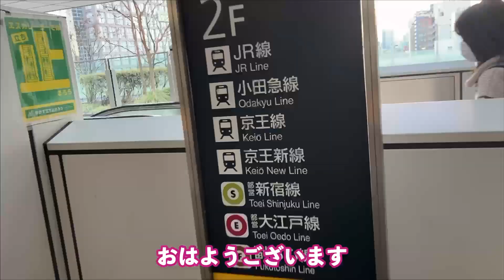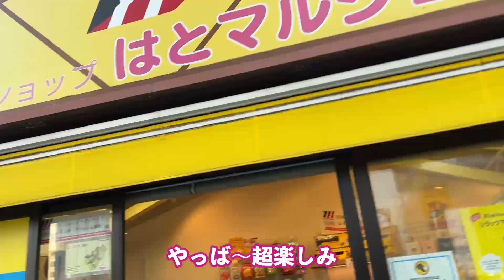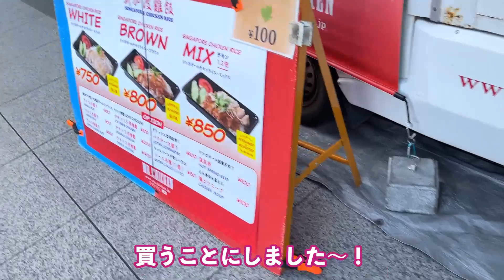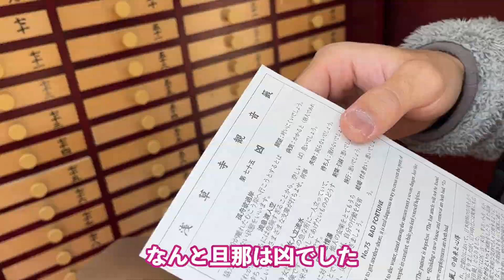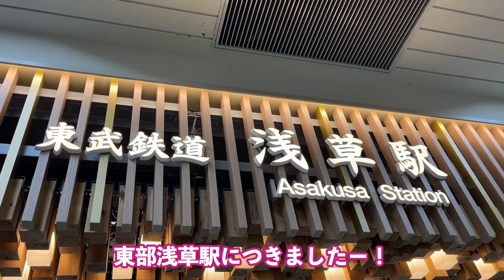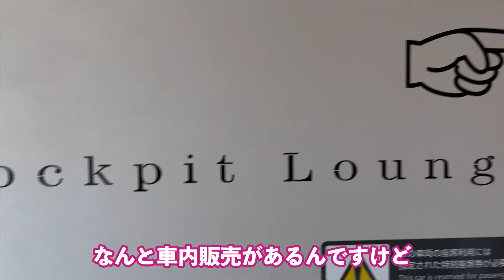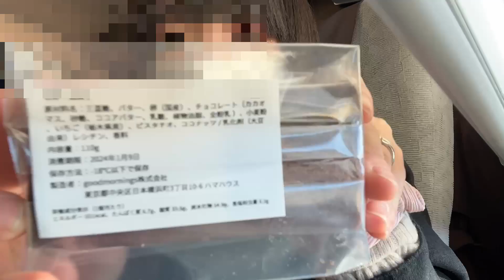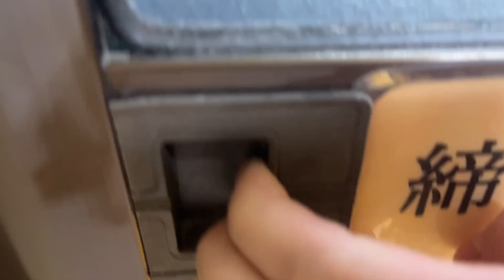【夫婦旅】鬼怒川旅行1日目！スペーシアXが普通車でも豪華すぎた件について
※この動画は1月に撮影しました。

みなさんこんにちは！あんずです🥑
今回はずっと行きたかった鬼怒川温泉に行ってきます！
……といいつつ今日はプチ東京観光✨️
久々の東京で今日もやらかす……

はとバス→URL
スペーシアX→URL